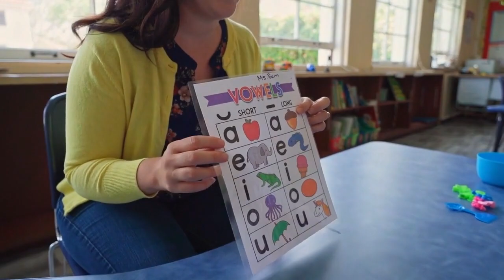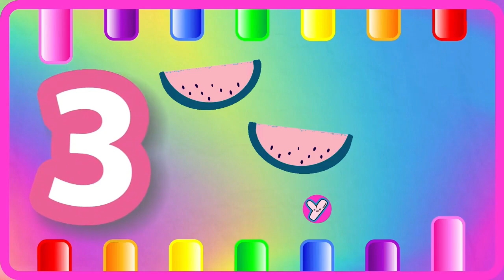ABC Phonics for Kids | A for Apple Alphabet Song | 123 Song | Learn Colors & Phonics Sounds | 1150